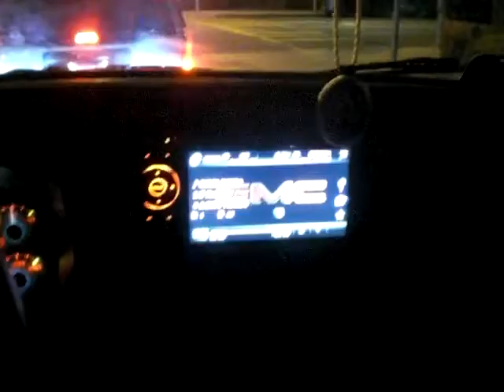Burnout GMC Sierra Single Cab With 6 TVS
BURNOUT!